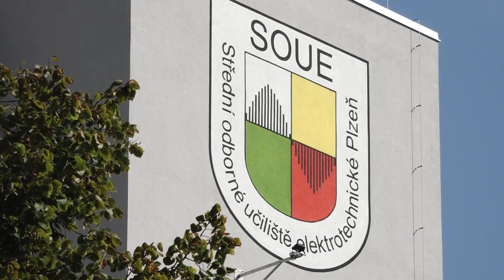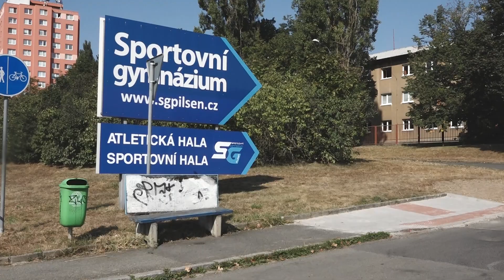Domov mládeže v Plzni na Skvrňanech má nový kabát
Plzeňský kraj tento týden slavnostně otevřel zrekonstruovaný pavilon - Domov mládeže Středního odborného učiliště Elektrotechnického, Plzeň, Budova byla zateplena a v areálu byla zrekonstruována silnice. Více se dozvíte v reportáži.